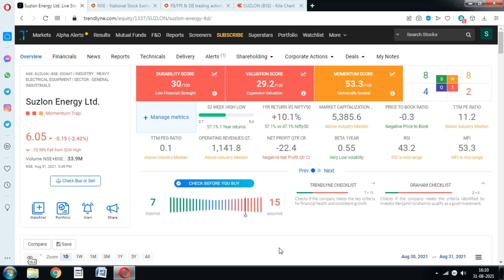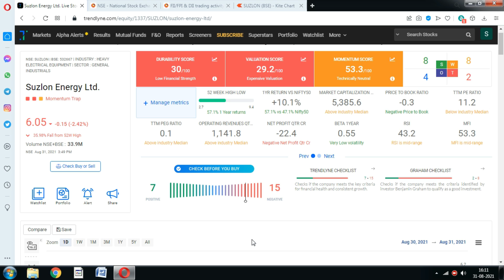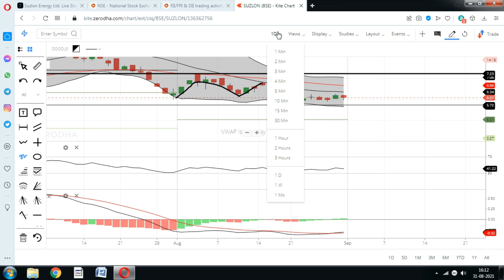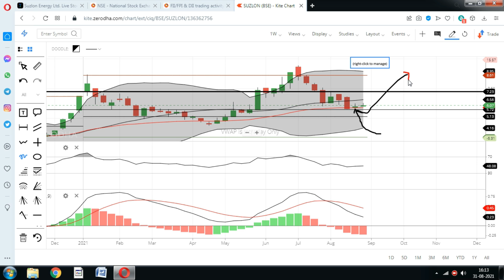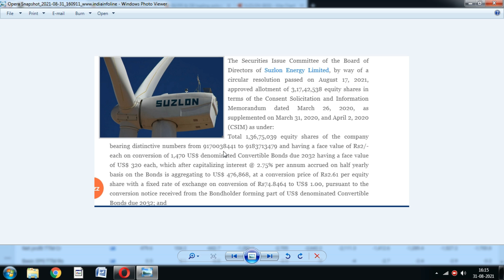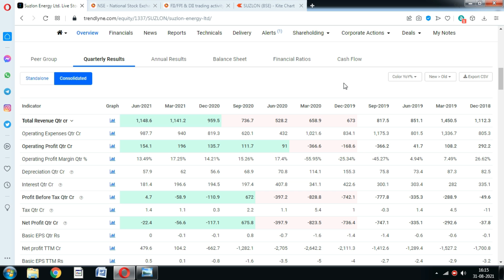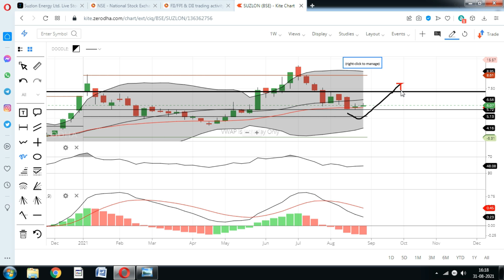Suzlon Energy Share; तेजी के बाजार में स्टॉक गिरावट क्यों.? Suzlon share price news, suzlon target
Suzlon Energy share price fell around 3% today, Should You buy/Sell Suzlon stock.? Suzlon stock target buy/sell

suzlon share anil singhvi,
suzlon share buy or not,
suzlon share zee business,
suzlon company share,
suzlon share details,
suzlon news hindi,
suzlon news youtube,
suzlon news tamil,
adani suzlon news,
suzlon energy latest news zee business,
suzlon energy latest news sanjiv bhasin,
suzlon company latest news,
suzlon energy latest news today,
suzlon energy latest news in tamil,
news for suzlon,
suzlon ki latest news,
suzlon news latest in hindi,
suzlon energy latest news malayalam,
suzlon share market news,
suzlon energy latest news mukul,
suzlon share news,
news on suzlon energy,
news on suzlon,
suzlon power latest news,
suzlon share price news,
suzlon power share news,
suzlon energy latest news video
suzlon share fall reason,
suzlon share long term,
suzlon energy share market,
suzlon share new update,
suzlon share news hindi,
suzlon energy share news,
share price of suzlon,
suzlon energy share buy or not,
share price of suzlon energy,
suzlon share result,
suzlon share review 2021,
suzlon energy share review,
suzlon share split,